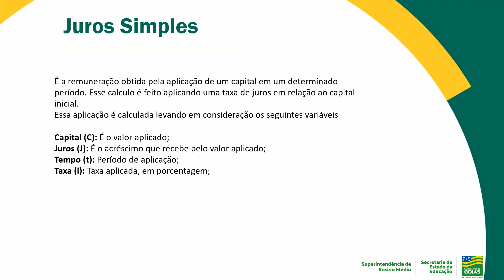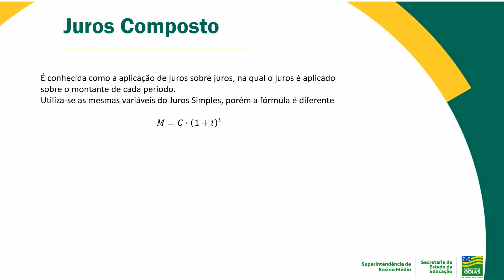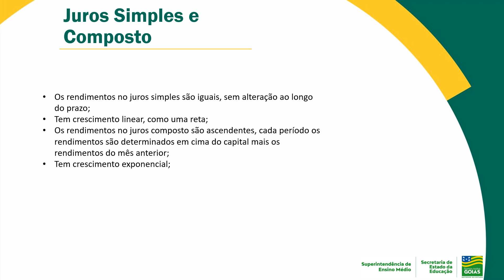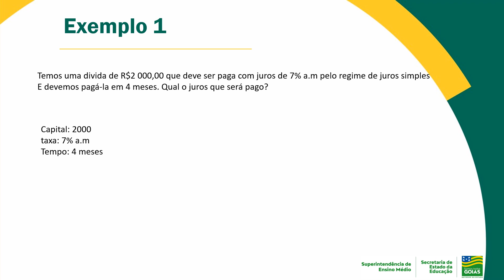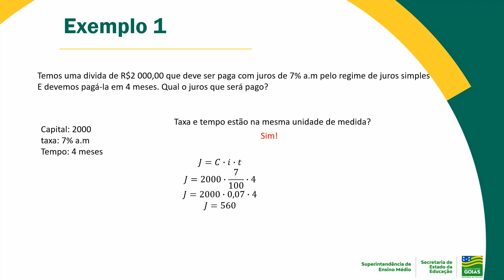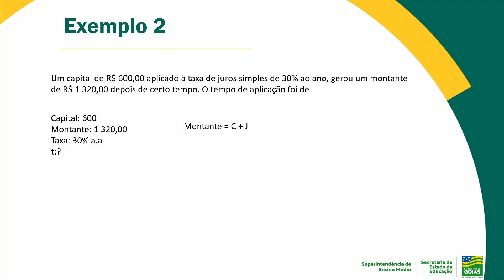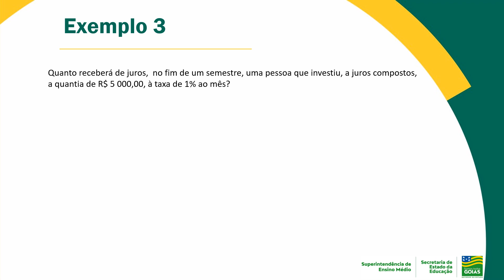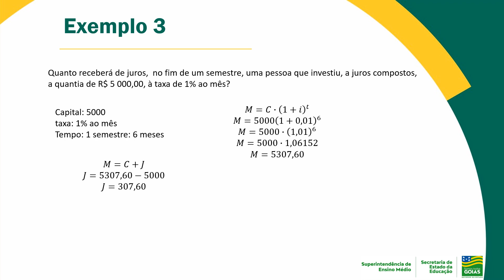JUROS SIMPLES E COMPOSTO | MATEMÁTICA | 3ª Série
Professor Luan de Souza.
Videoaula produzida para as unidades escolares da rede estadual de ensino como conteúdo complementar neste período de aulas não presenciais, por conta da quarentena do novo coronavírus Covid-19.

Siga-nos!